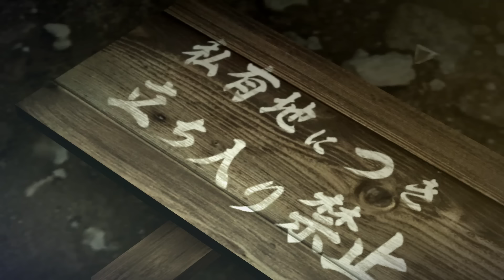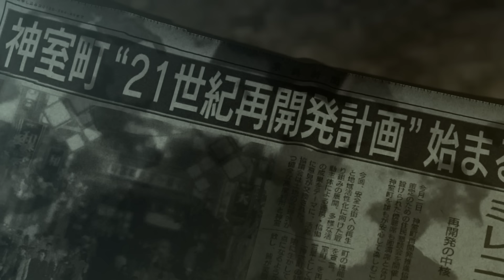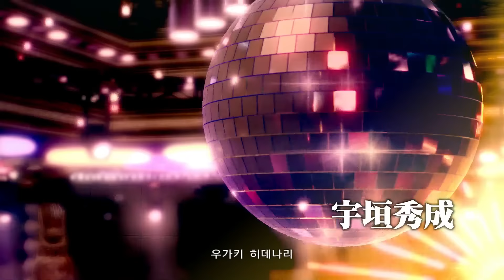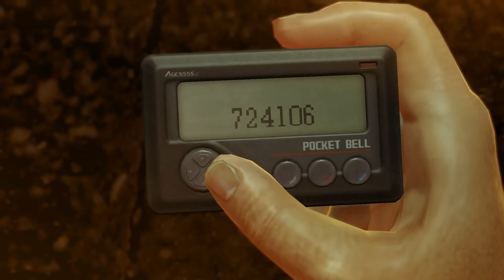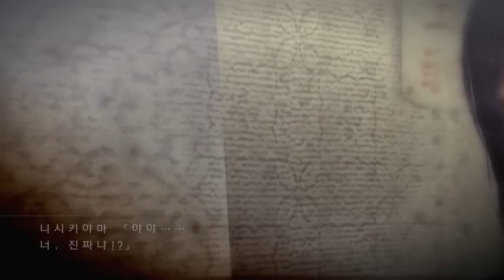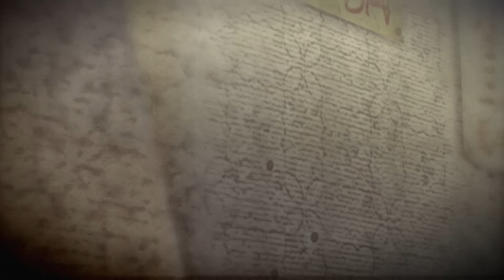용과같이 제로 출시 게임플레이 파트1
분노가 저절로 치유되는 마법의 얼굴

*노코멘트 고화질 *노데스 빠른 진행 (가능한한) *자막 안나오면 자막 버튼, 폰은 유튜브 앱에서 설정 *의견은 시간도 함께..